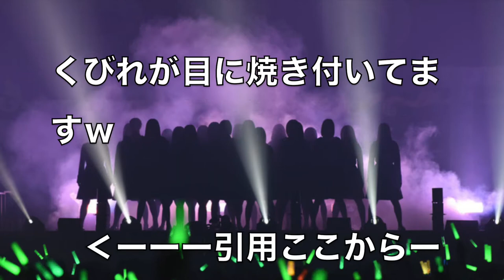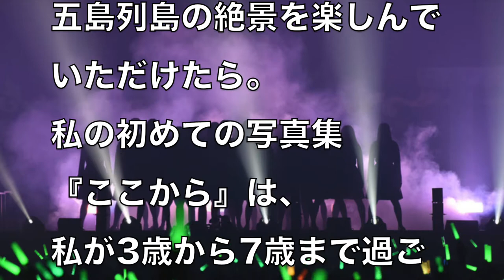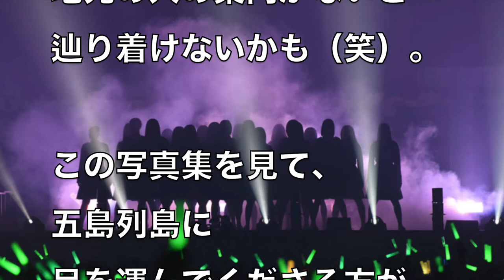【欅坂】渡辺梨加が長濱ねるの話題の写真集好きなカットを選ぶ...一言って、まさか土田さん？